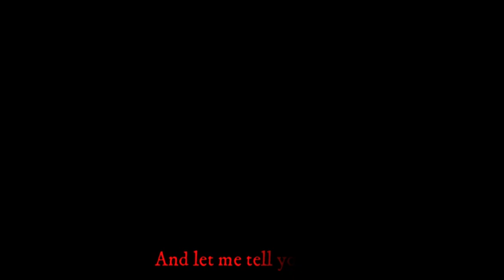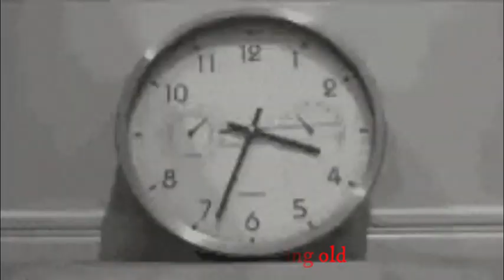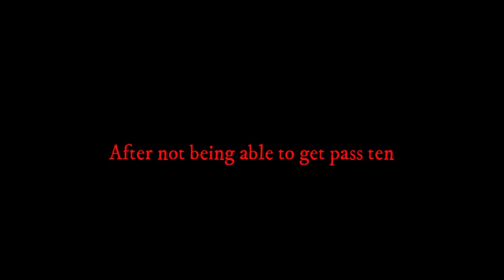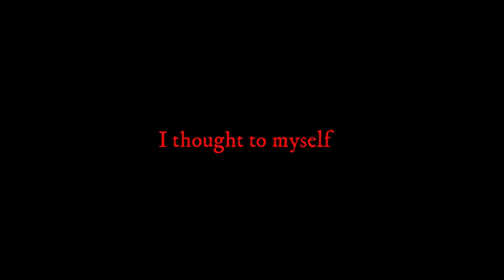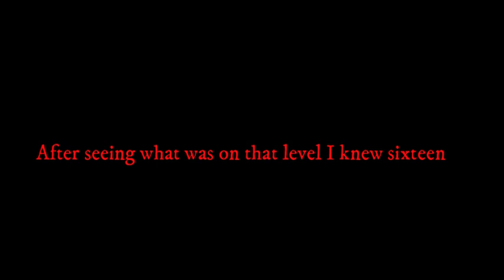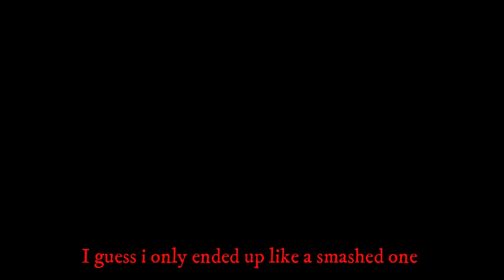I wanted to be a king potato